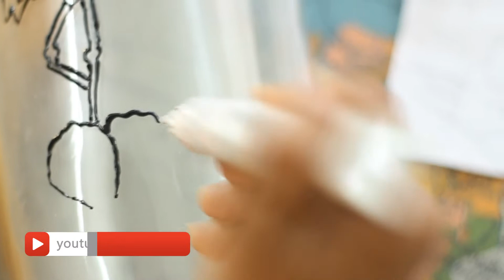How to paint on glass bottle (glass painting )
Hello everyone,
In this DIY we are going to paint on glass bottle for room decor. So let's get started.